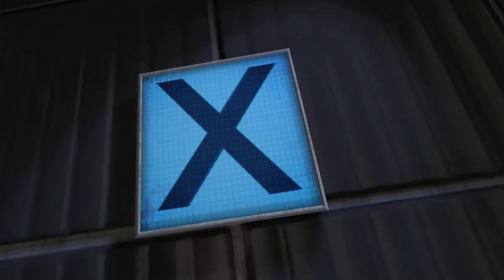The Army of Two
Coming to a video uploader near you this summer...